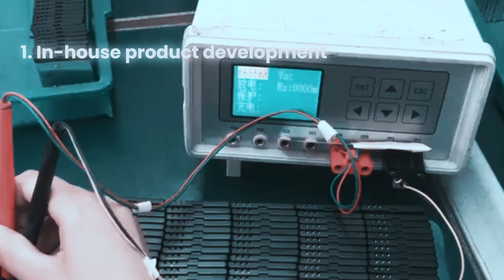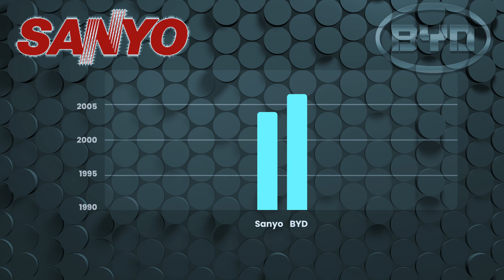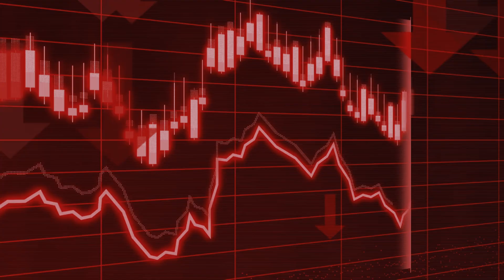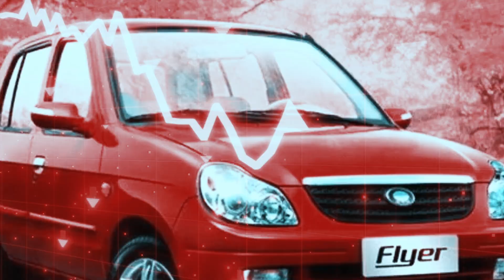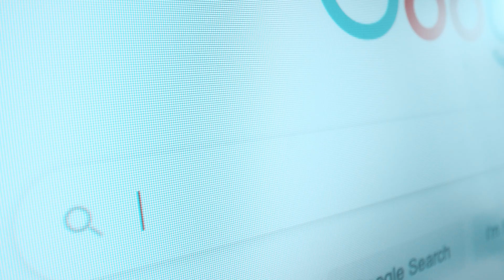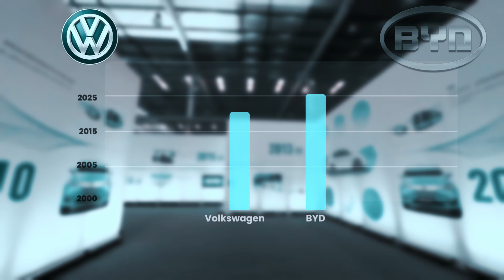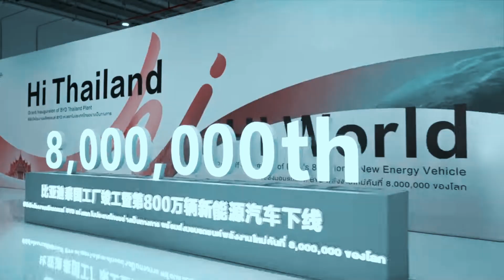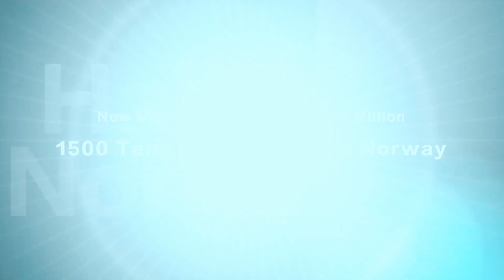The Poor Boy Who Built the World's Largest EV Company || BYD Business study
From humble beginnings to global dominance, this documentary unveils the inspiring journey of BYD Company and its founder, Wang Chuanfu. Discover how a poor boy from rural China defied the odds, starting from scratch to build one of the world’s leading electric vehicle and battery empires. This is the untold story of resilience, innovation, and ambition that transformed BYD into a powerhouse of the modern era. Watch now to explore the trials, triumphs, and groundbreaking milestones of this incredible saga!

BYD vs Tesla

✅ I Respect YouTube Community Guidelines.